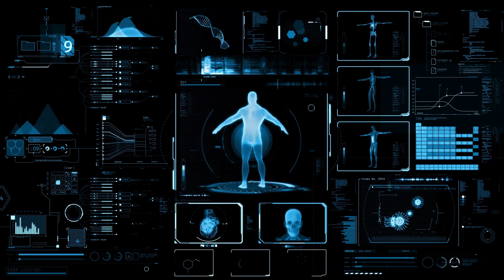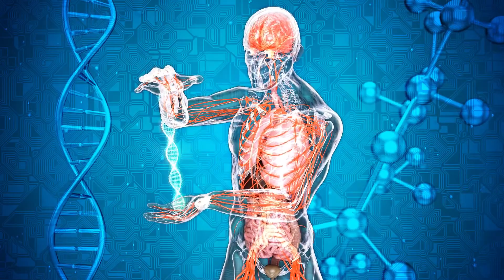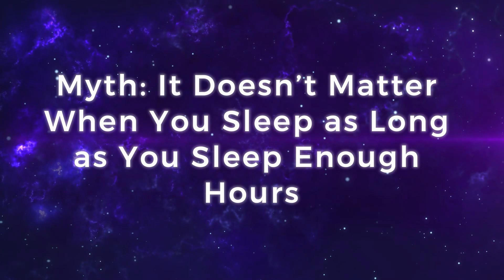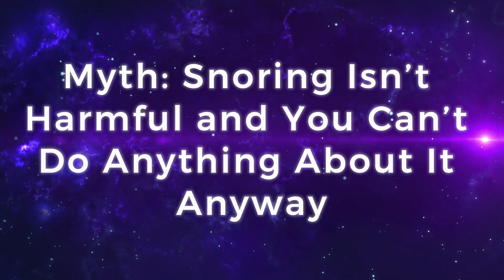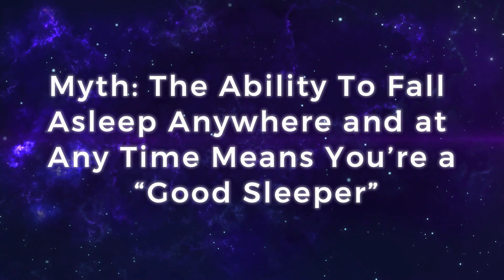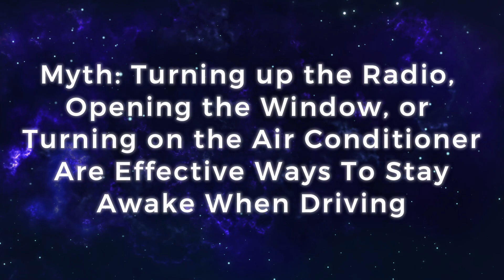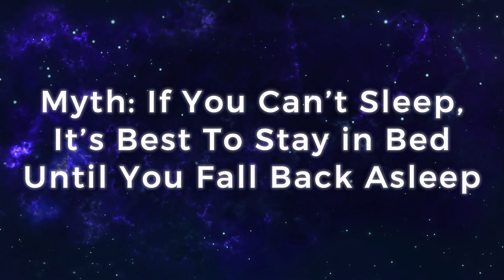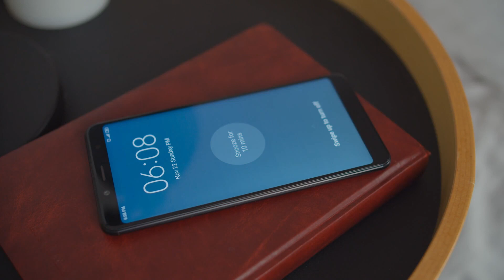Shocking facts about sleep revealed | FAST FACTS ABOUT SLEEP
Shocking facts about sleep revealed

Sleep science has developed significantly in the past 20 years, providing growing insight about how sleep works, why it’s important, and the ways that it can be disrupted.
Despite this advancing science, it remains common to encounter misinformation about sleep that is spread online, on social media, or by word-of-mouth. Some of this false information becomes repeated so often that it becomes a widely held myth.
Even though these sleep myths are contrary to scientific evidence, they are often believed and can lead to poor sleep habits and insufficient sleep.

Hey! Welcome back to another episode of Fast Facts! Here, we have something for everyone; from top 10 style informative videos, mind-blowing facts, and engrossing topics of what weird and wonderful things the world has to offer!

Fast Facts is a collection of the most amazing and fascinating content that exists. We provide our community with short documentaries, informative and educational videos, viral and trending topics, and everything in between! If we think it’s worthy, we’ll provide you with an upload! Speaking of community, we have the best! Find out why for yourself, and make sure to subscribe to Fast Facts and make yourself at home with our family of subscribers who are thirsty for knowledge and love or entertaining videos! Also, we want you to get involved! Tell us what you want to see more of, we always listen and provide the people, with what they desire!